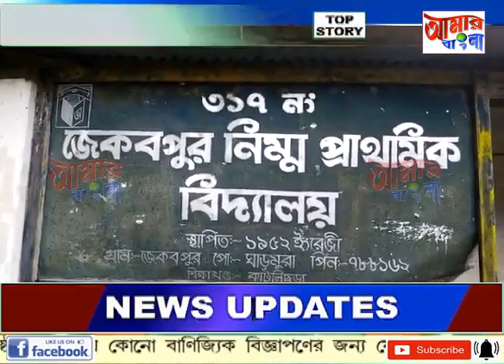AAMAR BANGLA NEWS # 13 09 2022